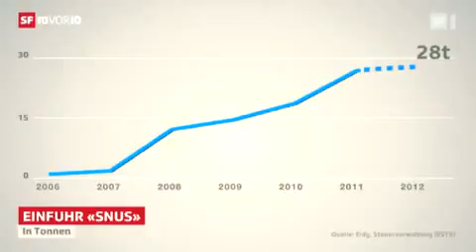Snus im Hockey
In der Schweiz darf kein original Snus verkauft werden - ausser er weist eine lehmartige Konsistenz auf.

Es ist jedoch möglich, für den Eigengebrauch Snus zu importieren. Snus enthält wie alle Tabakprodukte das schnell abhängig machende Nikotin. Nebst dem hohen Suchtpotenzial führt der häufige Konsum von Snus zu verschiedenen Krankheiten. Jedoch muss auch gesagt werden, dass der Snus-Konsum um einiges weniger schädlich ist, als der herkömmliche Zigarettenkonsum. Diese werden im Clip genauer erläutert.

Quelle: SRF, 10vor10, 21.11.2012